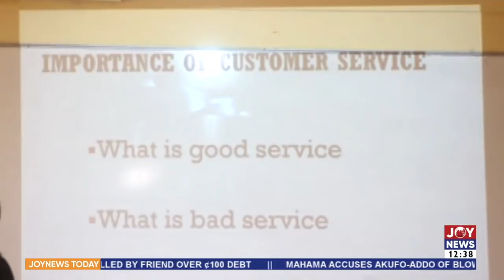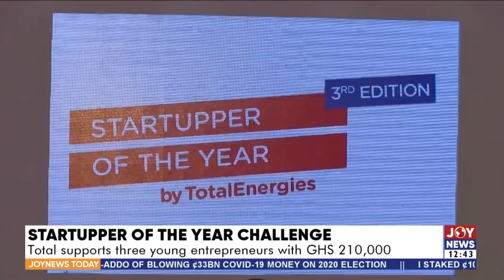Joy News Today (25-4-22)